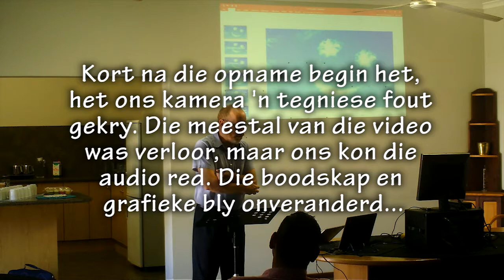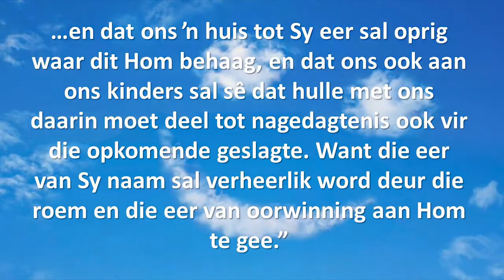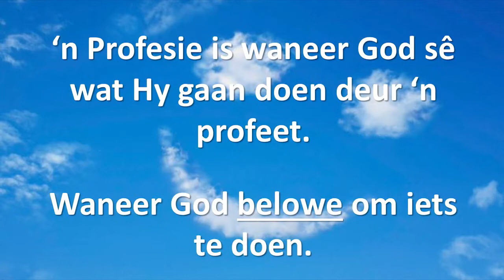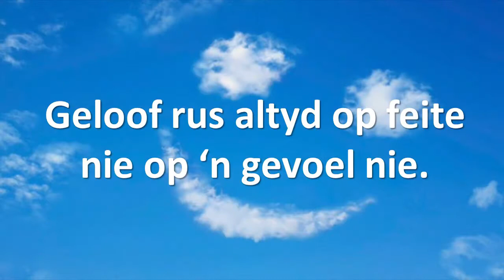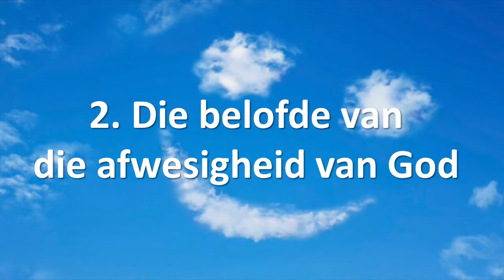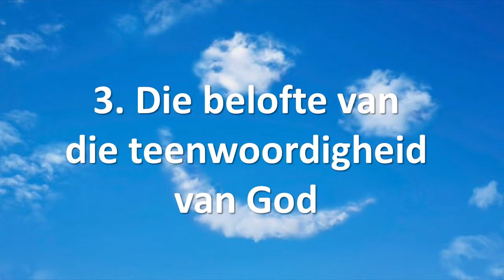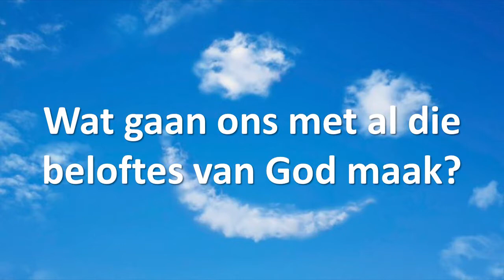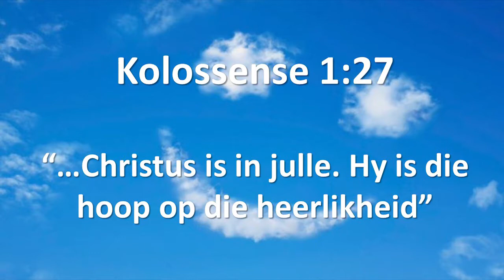Die Belofdes van God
Pastoor Leon het my gevra om op Gelodfedag (of "Versoeningsdag" 'n boodskap te bring oor die beloftes van God.